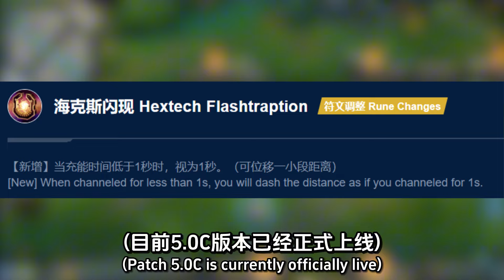Wild Rift - HEXTECH FLASH BUG!! MULTIPLES FLASHES WITHIN 20 SECONDS??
【Note】
Don't do it in real gameplay!

【Hashtag 📈】